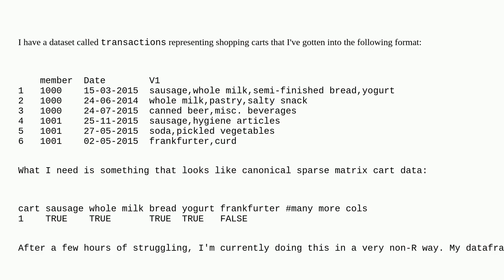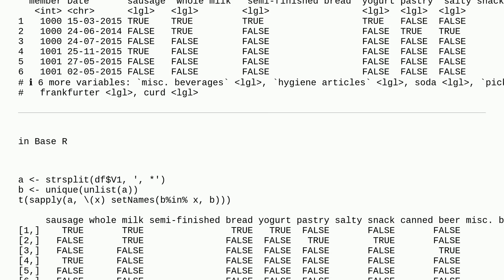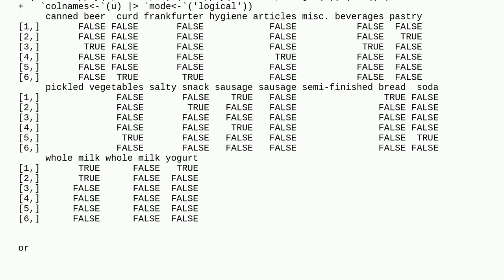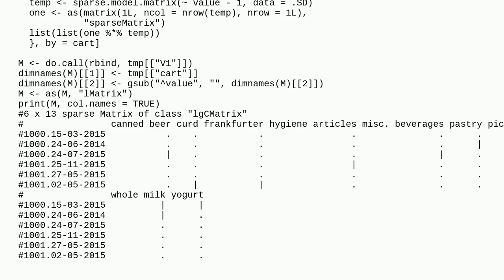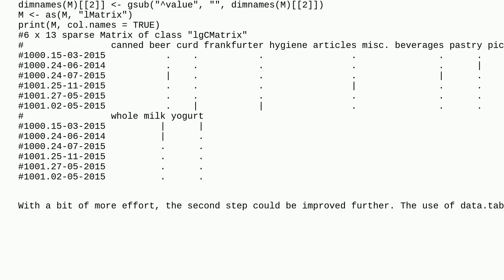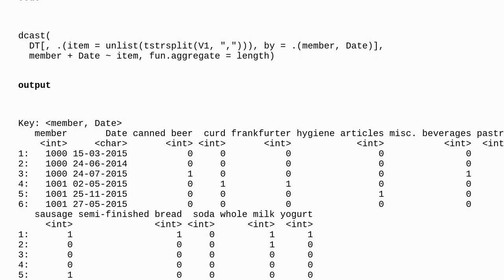Turn dataframe of events into sparse matrix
A special thanks goes out to the community

  r